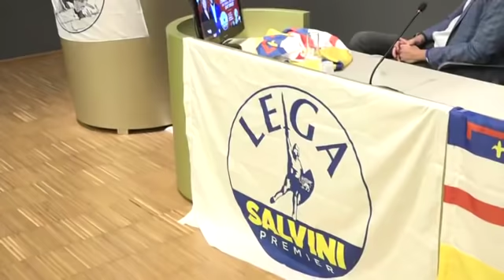Salvini: "A Reggio Emilia insieme ai giovani della Lega" (12.01.20)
– Matteo Salvini: "A Reggio Emilia insieme ai giovani della Lega" (12.01.20)